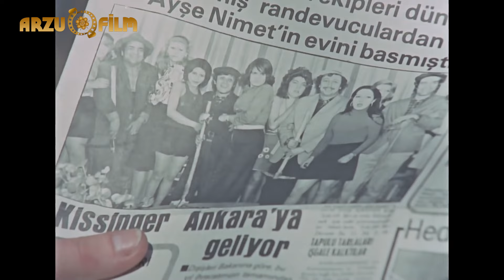Kazma Kürekle Bu İş Yapılır Mı? - Salak Milyoner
Salak Milyoner, yönetmenliğini Ertem Eğilmez'in yaptığı 1974 yapımı komedi sinema filmi. Film define bulmak için İstanbul'a gelen köylülerin büyük kentteki öyküsünü anlatmaktadır.

Ölüm döşeğindeki Behçet, oğullarına İstanbul’daki altınlarını haber verir. Bunun için İstanbul’da yaşayan Mehmet Çavuş’u bulmaları gerekmektedir.

Birbirini atlatıp İstanbul’a gitmeye çalışan dört kardeş tren istasyonunda karşılaşır. Mehmet Çavuş’un evine yerleşen kardeşler altınların evin altında gömülü olduğunu öğrenir. Mehmet Çavuş’a fark ettirmeden altınlara ulaşmaya çalışırlar. Ancak evin altında kardeşleri büyük bir sürpriz beklemektedir.